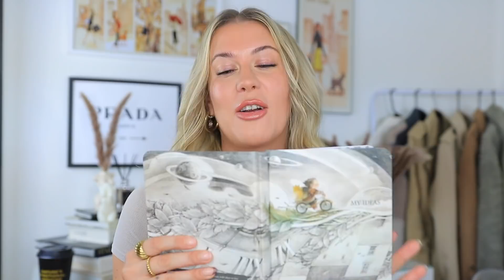Luxury Resale Prices SKYROCKET *is secondhand luxury still worth it?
Today i am sharing Luxury Resale Prices SKYROCKET *is secondhand luxury still worth it?

Top exact so cute size up 🥳

★ MY MAKEUP LOOK ★ UPDATED 🥳
Blush Petal
Blush 2 Tonic

Hair Mask
Heat Spray
Volume Spray
Texture Spray